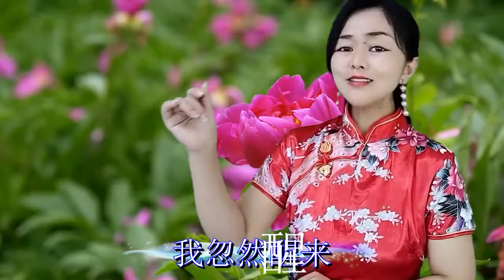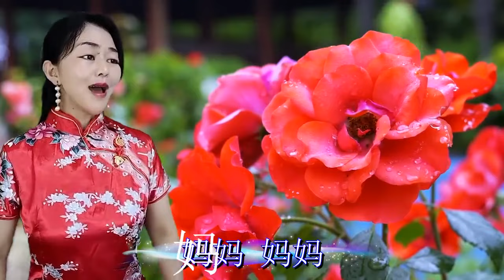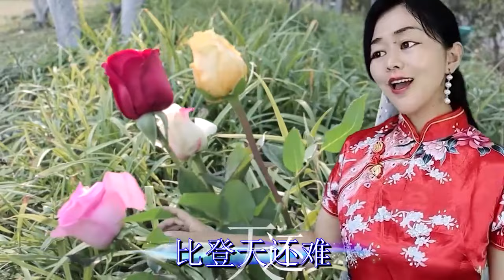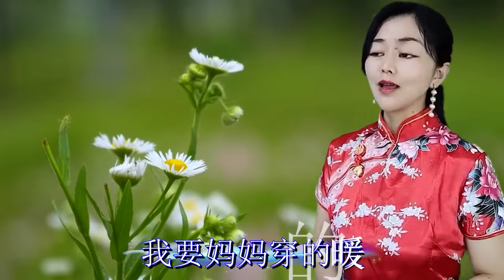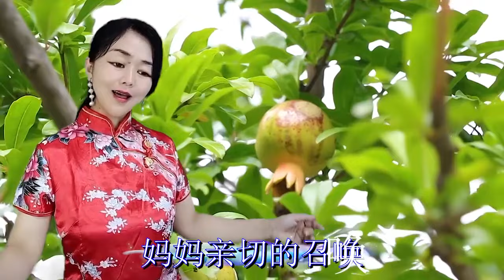《梦中的妈妈》忧伤的旋律，歌声好听醉了,音乐,音乐综合,好看视频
《梦中的妈妈》
✰ 家人们，记得评论点赞訂閱哟！